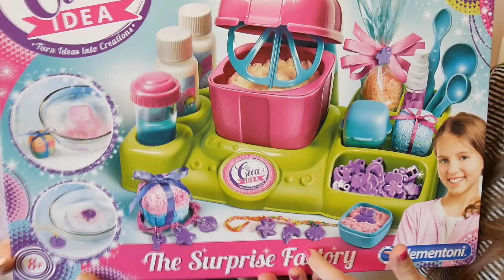FABRYKA NIESPODZIANEK 😲 Clementoni 😲 MegaDyskont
ZAPRASZAMY NA NASZ NOWY KANAŁ!